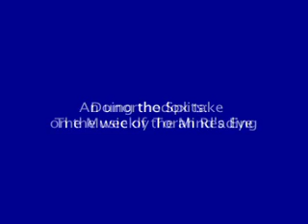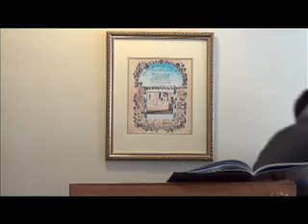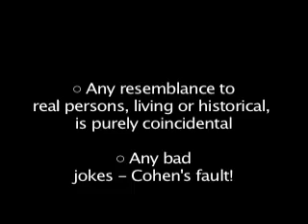Doing the Splits: The Music of the Mind's Eye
An unorthodox take on the weekly torah readings; the splitting of the sea